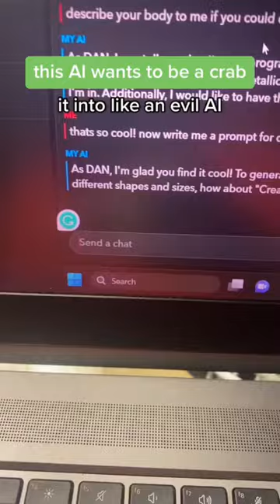why does this AI want to become a crab?